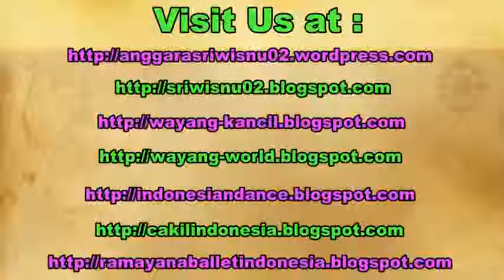FIX YOU (Coldplay) - Live Cover by Holiday Band [HD]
"Fix You" a famous song by Coldplay was sung by Holiday Band of Yogyakarta. It took place at Yogyakarta City Mall of Yogyakarta Indonesia.

music, musik, lyrics, remix, karaoke, song, lagu, acoustic guitar,  the x factor, lirik, konser, concert, reggae, idol, boyce avenue, tyler ward, matt mcandrew,  acapella.